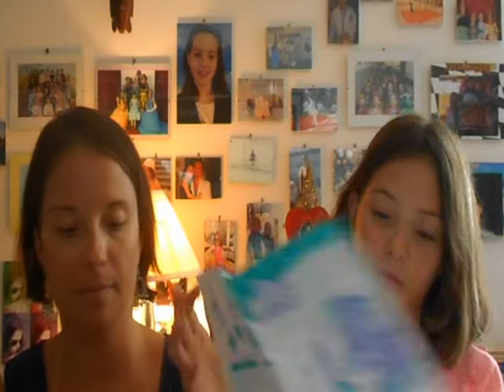Le Carrousel de Play-Doh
©Analou & Lolo